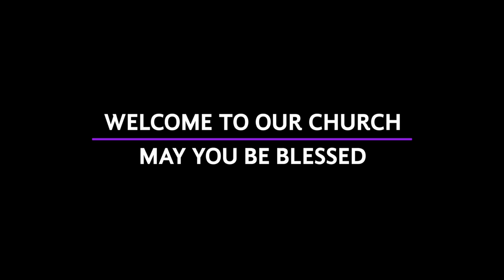Bilston SDA Church Children's Story: Chimpanzee Man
Bilston SDA Church. Children's story told by Elder Suresh on the 18th July 2020. Recorded using Zoom. Zoom video conference recording Number 09. Church Pastor J. Nicholson.